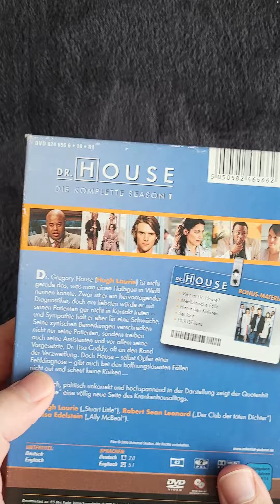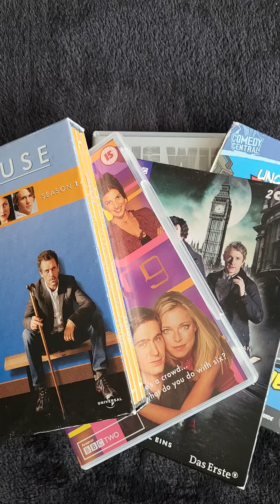Meine TOP 5 Serien | Dr. House ist der BESTE!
Anlässlich meines Kanal-Jubiläums schauen wir uns mal etwas anderes als Comics an. Diesmal: meine Lieblingsserien!